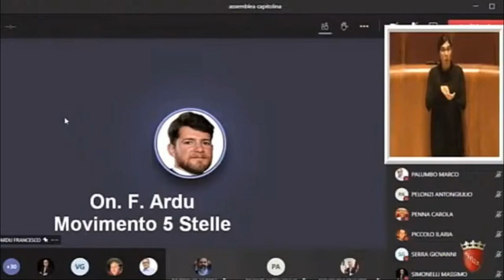Ardu: "Opposizioni si facciano giro a Tor Vergata, Roma dice basta a eventi inutili"